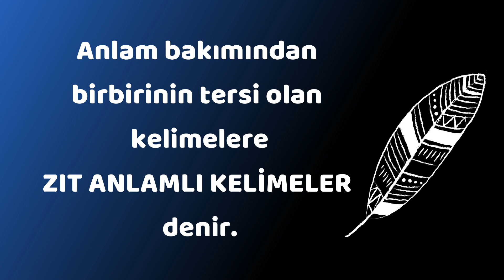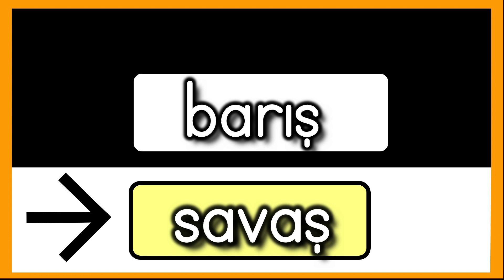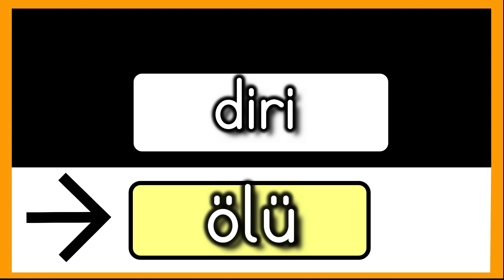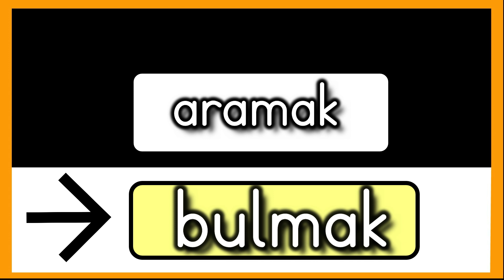2. Sınıf - Zıt Anlamlı Kelimeler